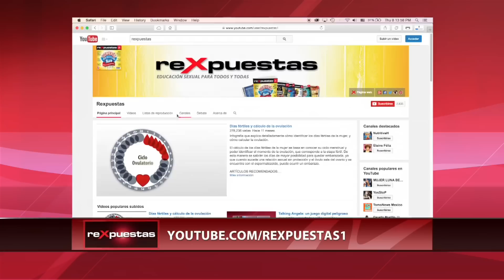¿Es cierto que tener sexo adelanta el momento del parto?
Siempre se ha tenido dudas sobre los riesgos del sexo durante el embarazo, inquietudes como sí podría provocar daños al bebé o acelerar el momento del parto. Algunas parejas prefieren evitarlo, ya sea por temor o porque realmente no desean hacerlo, y otras no saben si podría beneficiar o no el embarazo.

El cuello del útero está sellado por una gruesa membrana de tejido que protege al bebé contra infecciones y daños, lo que asegura que aunque la pareja tenga relaciones sexuales, el bebé estará protegido no importa el tiempo que tenga el embarazo. Mantener relaciones sexuales durante el embarazo ayuda a fortalecer la relación y a liberar el estrés, siempre y cuando se tomen en cuenta las posiciones sexuales correctas.

El embarazo les da a algunas parejas la oportunidad de volverse creativos y probar nuevas posiciones. Quizás tendrán que experimentar antes de acomodarse con la que más le convenga.

Encontrar una posición cómoda se hace más difícil a medida que el vientre crece, por esa razón muchas parejas optan por no tener sexo; otras entienden que tener sexo puede evitar que le practiquen una cesárea y que puede facilitar el parto natural.

Todo lo que una mujer embarazada pueda hacer para mantenerse feliz y tranquila, incluido tener sexo, descansar, disfrutar una sesión de masajes hacer ejercicio y otras actividades recreativas, contribuyen a que esté lista cuando llegue el momento de parto y más relajada.

ARTÍCULOS RECOMENDADOS:
• ¿Cuándo la mujer puede iniciar su vida sexual después del parto?

Transmitido el 25 de abril del 2016, por CDN canal 37.